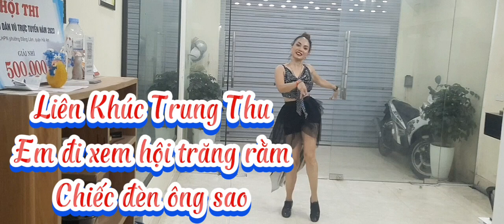Liên Khúc Trung Thu- Em đi xem hội trăng rằm-Chiếc đèn ông sao Thuận ZiLô HLV Thủy Nguyễn!